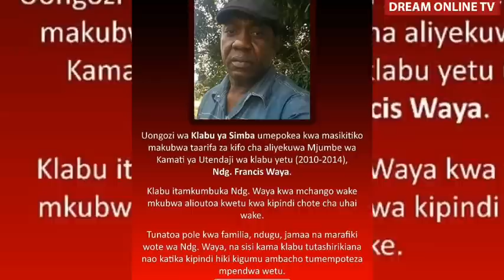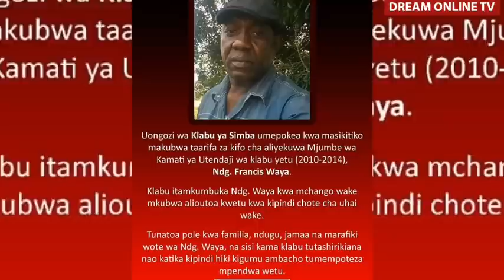SIMBA YAPATA PIGO KUBWA SANA DAAAAAAH, HUYU NAYE AFARIKI DUNIA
SIMBA YAPATA PIGO KUBWA SANA DAAAAAAH, MJUMBE WA KAMATI YA SIMBA AFARIKI DUNIA MAJONZI.